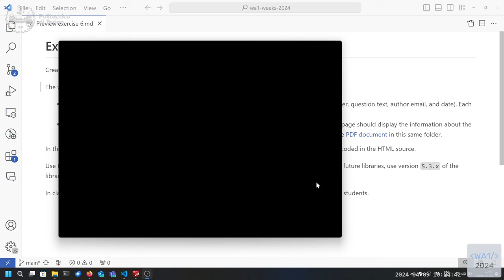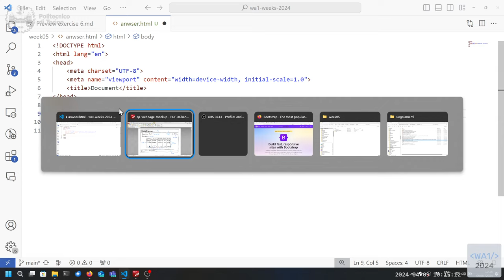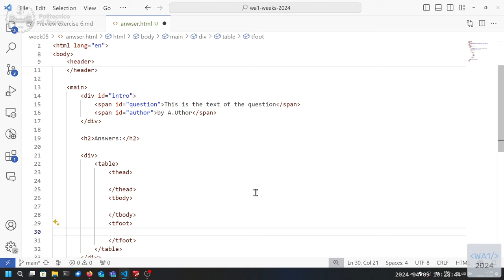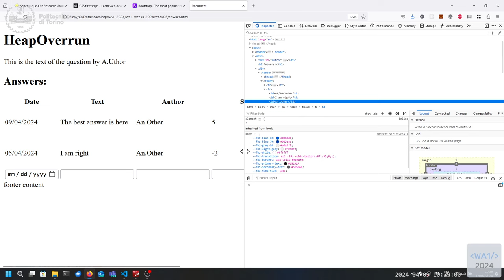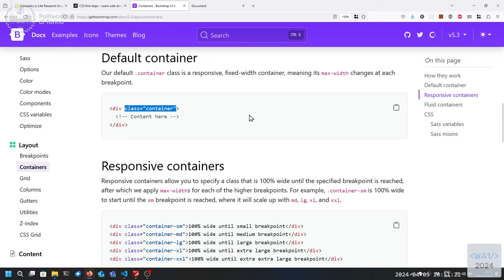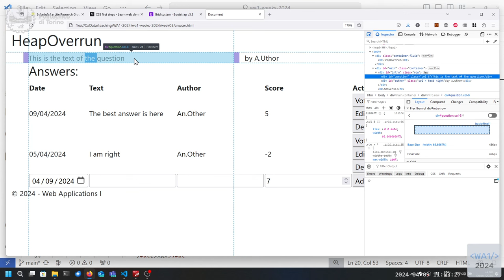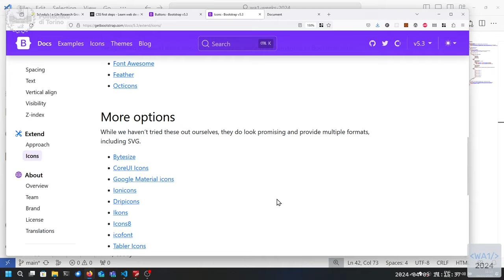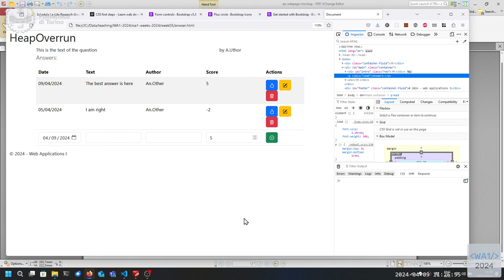WA1-2024-L11: Exercise on HTML, CSS and Bootstrap (NO AUDIO)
Lecture 11, date 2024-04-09: Exercise on HTML, CSS and Bootstrap

WARNING - DUE TO A TECHNICAL PROBLEM, THIS LECTURE HAS NO AUDIO TRACK.